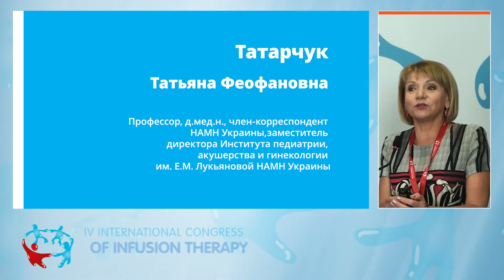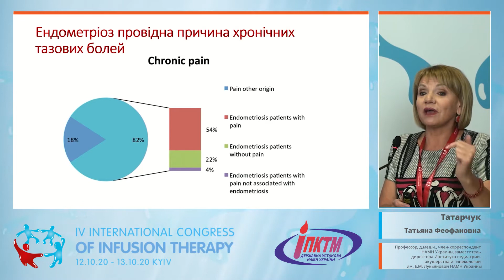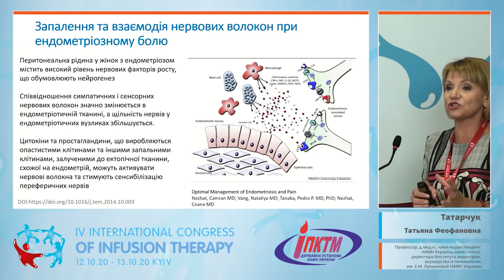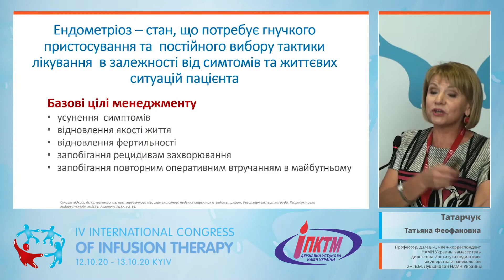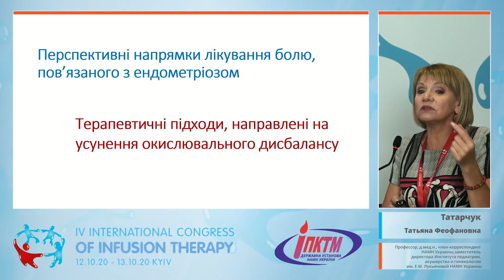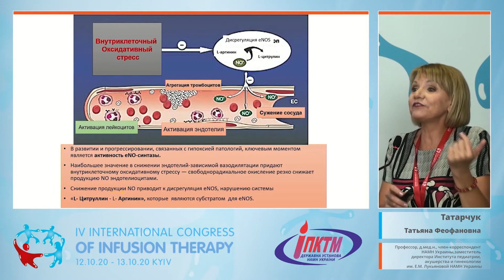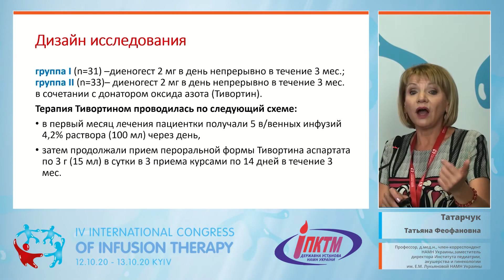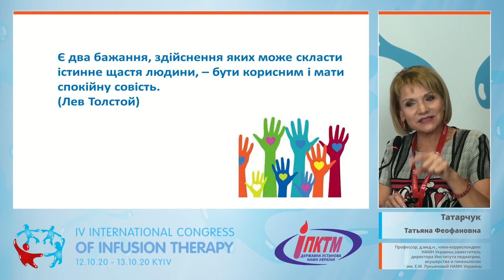Болевые синдромы при эндометриозе. Комплексный подход к решению проблемы (Татарчук Т.Ф.)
Акушерство, гинекология
🎬 Тема доклада: "Болевые синдромы при эндометриозе. Комплексный подход к решению проблемы"
🎓 Спикер: Татарчук Татьяна Феофановна (Киев) – Профессор, д.мед.н., член-корреспондент НАМН Украины, заместитель директора Института педиатрии, акушерства и гинекологии им. Е.М. Лукьяновой НАМН Украины
✅ Секция акушеров-гинекологов
👉 Тематический блок № 4: Противоречивые гинекологические состояния: острые клинические вопросы
Доклад в рамках IV-го Международного конгресса по инфузионной терапии (12-13 октября 2020).

00:00 Открытие секции
04:55 Причины боли при эндометриозе
09:35 Диагностика эндометриоза. Руководство NICE
16:45 Лечение боли при эндометриозе. Причины гипоксии в тканях
20:01 Оксилювальний стресс, аргинин и эндометриоз
23:55 Опыт использования Тивотину и диеногест при эндометриозе